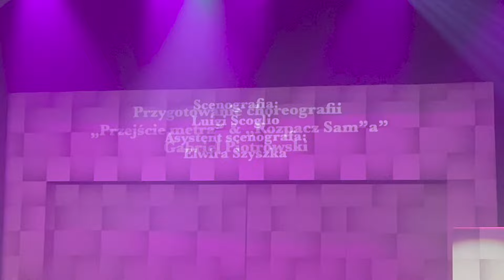Ghost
Szturm młodości, energii i talentu na Operę!
Nowa energia, świeżość i niepospolite kreacje artystyczne zapanowały w Operze i Filharmonii Podlaskiej dzięki premierze musicalu Ghost. Sokólska młodzież nie tylko świetnie poradziła sobie z tańcem, śpiewem i aktorstwem, ale po prostu szturmem zajęła dość skostniałą placówkę kultury w województwie podlaskim, jaką ostatnio jest Opera.
Na uwagę zasługuje też wspaniała scenografia, i choreografia powstała dzięki pomocy Gabriela Piotrowskiego, który zyskał sławę dzięki programowi You Can Dance.
Spektakl powstał dzięki zapałowi i energii sokólskiego organisty Krzysztofa Zalewskiego. Dołączyli  pochodzący z Moniek Rafał Supiński, starosta Piotr Rećko i lokalni biznesmeni, którzy stali się mecenasami talentów sokólskiej młodzieży.

– To niezwykłe widowisko opowiadające o pewnej miłości, której nie zatrzyma nawet śmierć – tak o spektaklu mówił jego reżyser Rafał Supiński. Musical powstał na podstawie kultowego filmu „Uwierz w ducha” z niezapomnianymi Patrickiem Swayze, Demi Moore oraz Whoopi Goldberg.
W czwartkowy wieczór (24.08) na scenie Opery i Filharmonii Podlaskiej historię Sama i Molly zaprezentowali młodzi artyści z Zespołu Powiatowego „Studio Poezja” w Sokółce.

W musicalu niczym z Broadwayu świetnie śpiewają nie tylko Karolina Zalewska i  Konrad Rećko. Publiczność oczarowała nie tylko znakomita Małgorzata Piasecka ale także inni młodzi wykonawcy drugiego planu.

Jedyna szkoda, że w rozmowach kuluarowych większość wspaniałych wykonawców nie zamierza kontynuować kariery artystycznej. To przyszli prawnicy, lekarze i przedsiębiorcy.